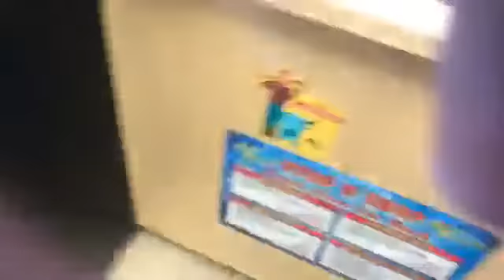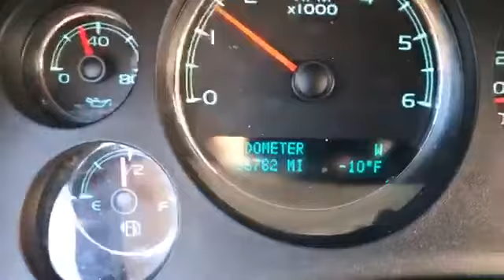War deg deg ah Tvga Aljazeera oo sheegtay in farmaajo shirqool logudilayo official video 2018